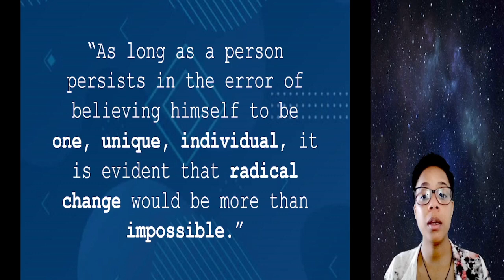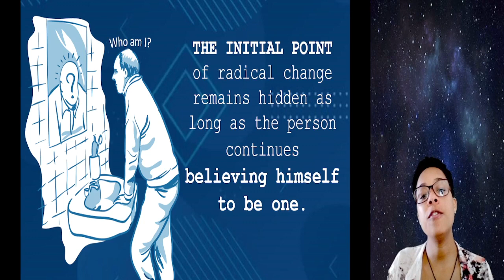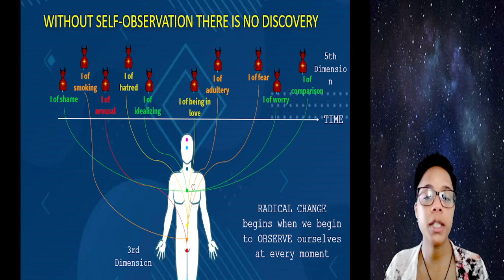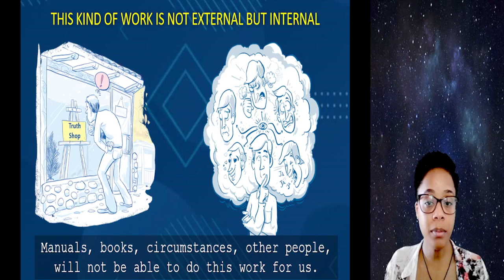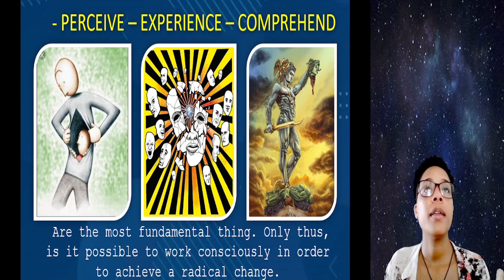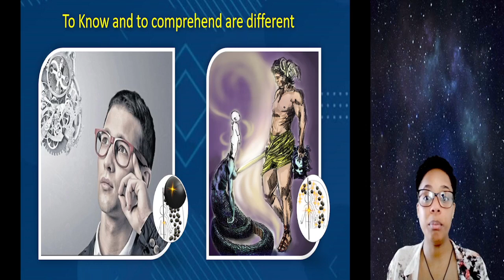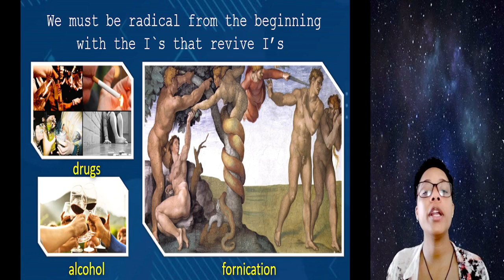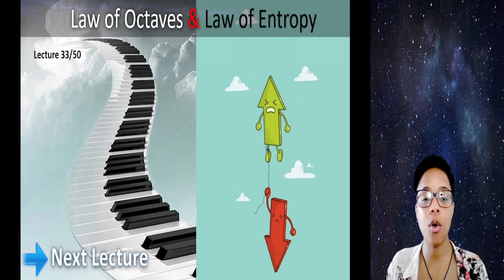32. Radical Change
In this conference we will learn when radical change truly begins and how to achieve it through self-observation.